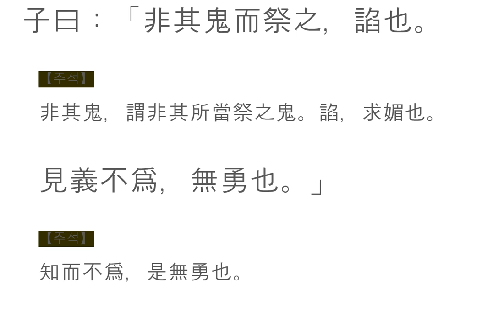논어_ 위정편 02_24 子曰：「非其鬼而祭之，諂也。見義不爲 의를 실천하라 (위정편 종강)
爲政-24
子曰：「非其鬼而祭之，諂也。見義不爲，無勇也。」
[꼭 해야 할 일과

해서는 아니 될 일에
머뭇거리지 말라.
해야 할 일이라면 미루지 말고 즉시 착수해서 완수해야 되고,
하지 말아야 할 일은 아예 하지 말라.
중간에 서서 머뭇거리다 보면,
세월이 허락하지 않고,
세상이 용납하지 않으니!

the work to be done
and what you shouldn't do
that you shouldn't have.
If you have to do it, don't put it off, start immediately, finish it,
and don't do anything you shouldn't do.
If you stand there and hesitate,
the years will not allow it,
and the world will not accept it!]